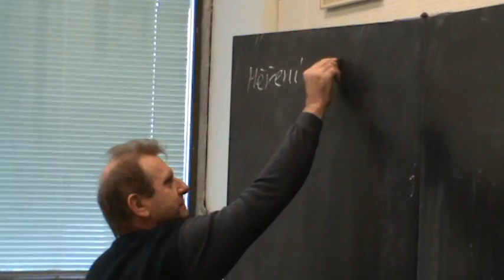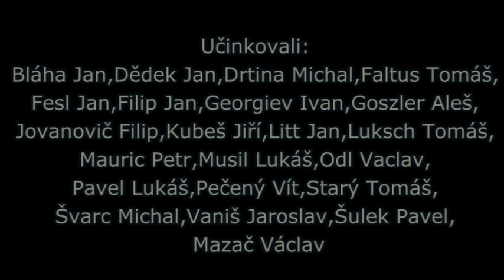maturitni video EPS 4 Velešín